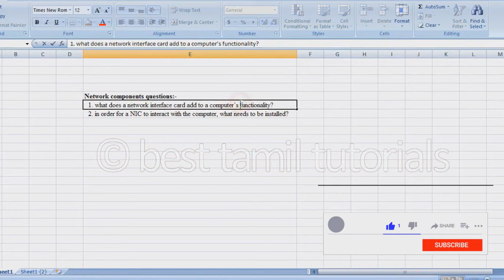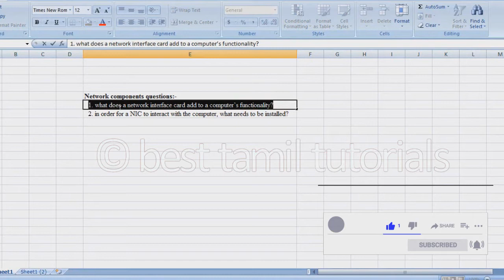TEXT ALIGNMENT EXCEL TIPS (TIPS# 6) - BEST TAMIL TUTORIALS